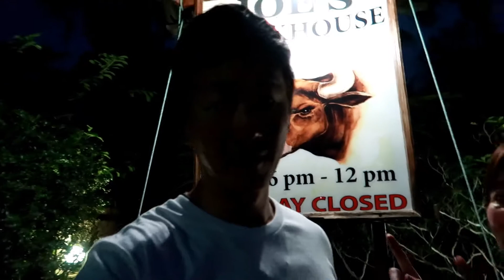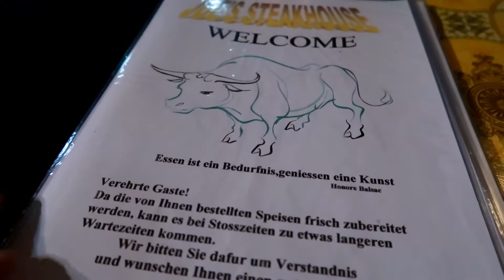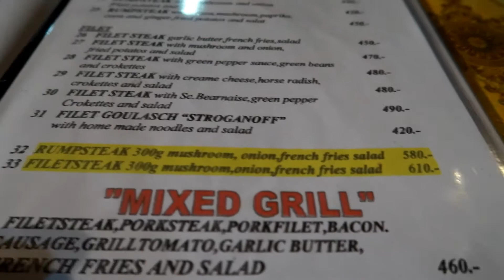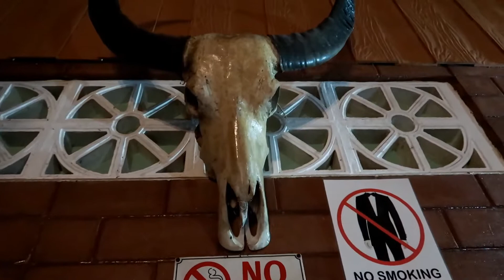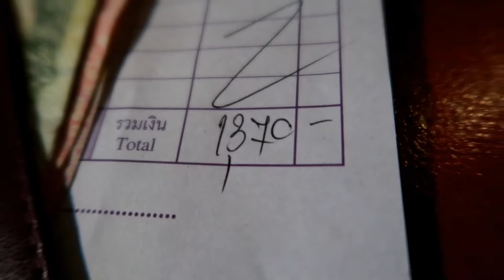タイ 太り過ぎて歩けない犬の末路！ ジョーズステーキハウスにて！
太りに太った犬が居る、欧米人御用達のステーキハウスは、ナンバー29が美味しい！